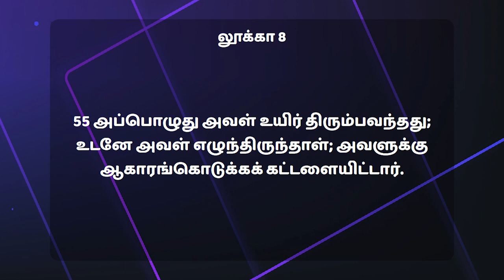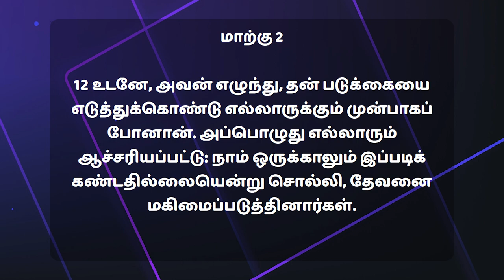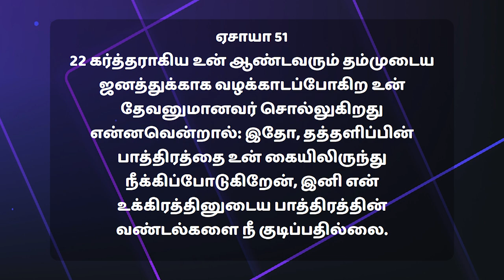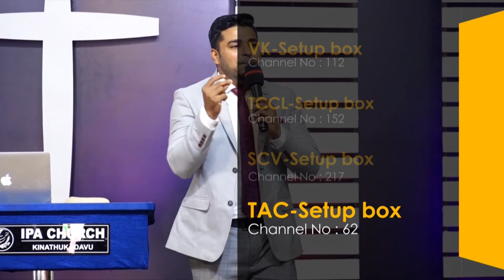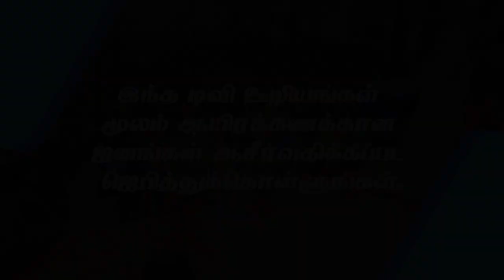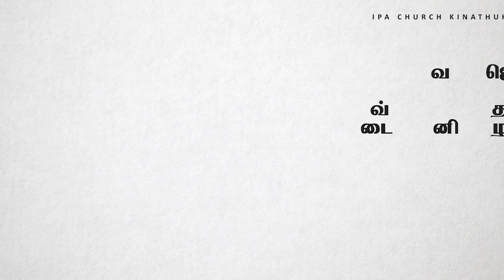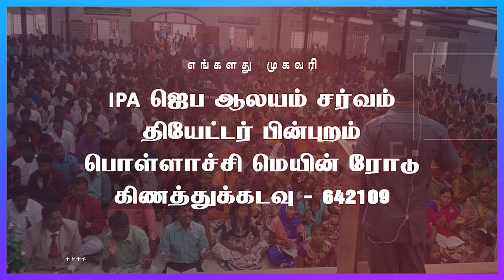Tamil Christian Message | ஜனங்கள் ஆச்சரியப்படுவார்கள் | Pas. E. Jeyaraj | IPA Church Kinathukadavu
1️⃣ First Service        -  5AM - 7AM
2️⃣ Second Service   - 7AM - 9AM
3️⃣ Third Service       -  9AM - 11AM
4️⃣ Fourth Service     - 6:30PM - 7:30PM

To Uphold:
Name: Kinathukadavu Indian Pentecostal Assemblies
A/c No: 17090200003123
IFS Code: BARB0KINATH (Fifth letter is Zero)..
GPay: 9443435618